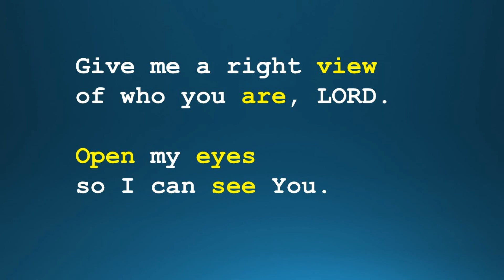A Right View of God (Acts 17:16-34) Minister Jerome Hsu HOC3 2018-1-21 sermon